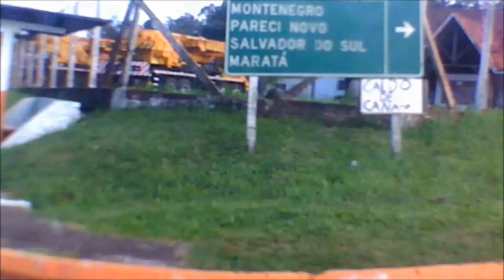Viagem a Montenegro RS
Viagem de Cachoeirinha à cidade de Montenegro, Rio Grande do Sul
Link do vídeo: